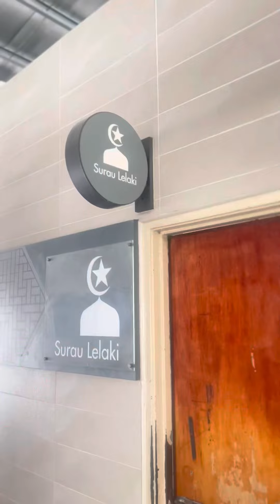Isma Sane - Otw ke Kedah, TOUERA (Vlog Pt. 1)